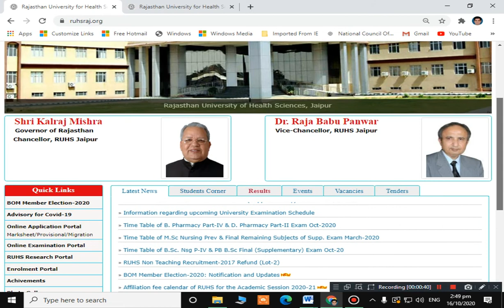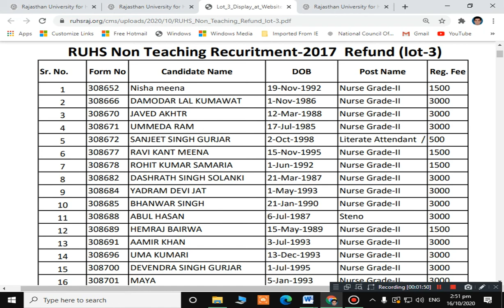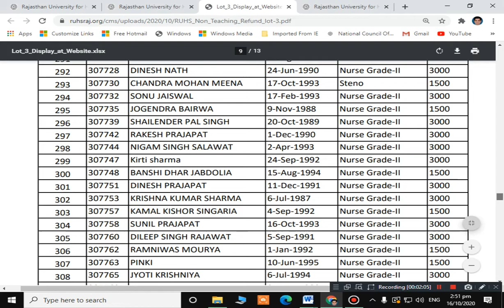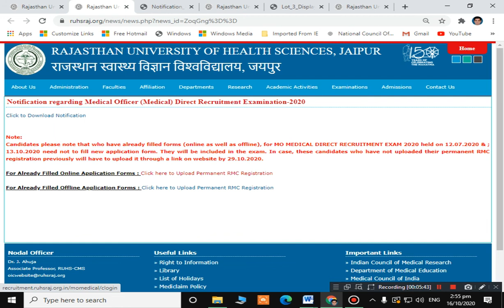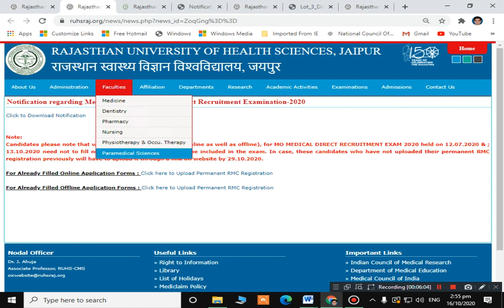RUHS Non Teaching Recruitment 2017 Refund (Lot-3) & Medical Officer Direct Recruitment Exam.-2020